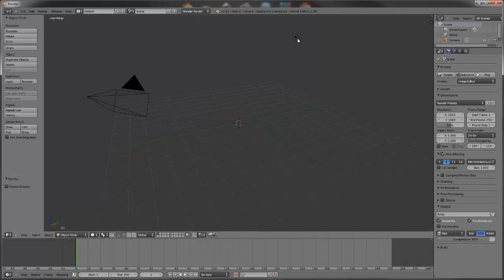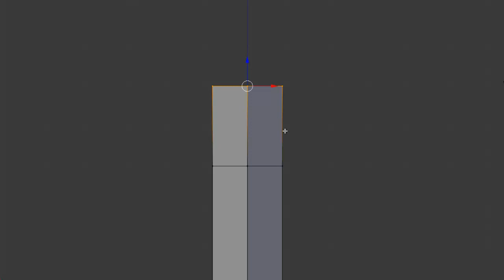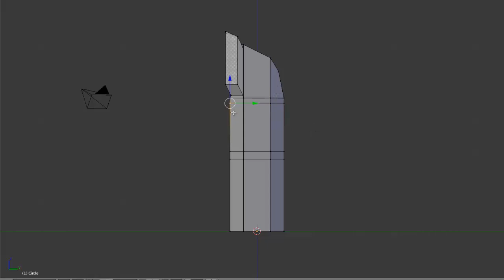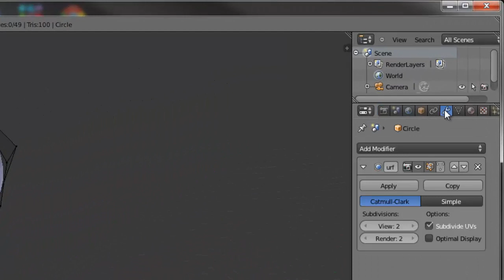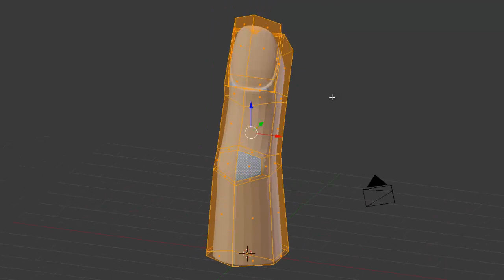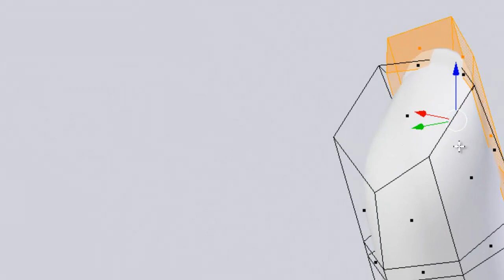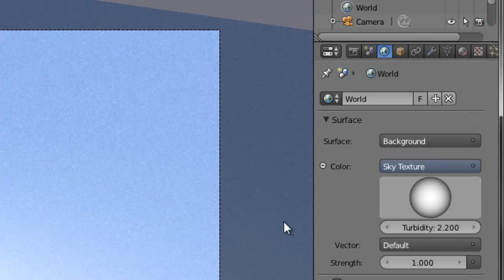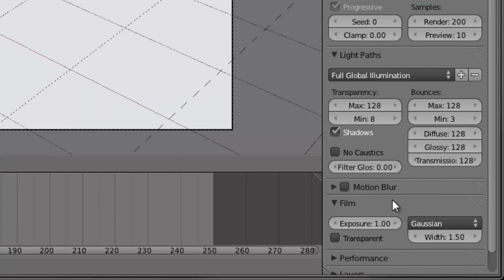Modelando un Dedo en 3D Blender 2.65a + Cycles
En algún momento seguramente te has enfrentado a tener que modelar los dedos de tu obra maestra en 3D? Bueno a continuación quiero presentarte un método que resume en pocos pasos y pocos polígonos la manera mas fácil de alcanzar esta meta.